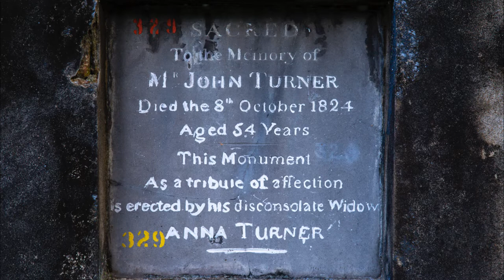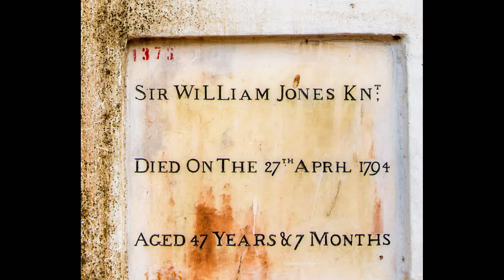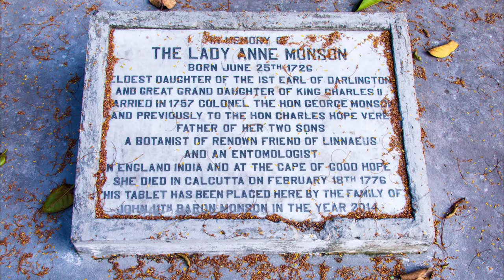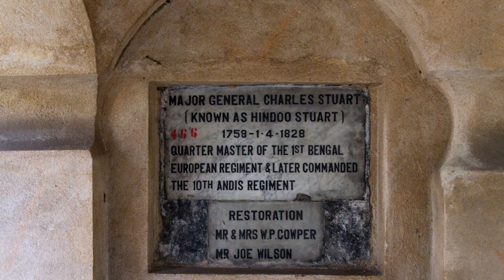South Street Cemetery, Kolkata, India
Most Europeans died of malaria and only lasted about two years after arrival. By the mid-18th century, the old Christian burial grounds in the ruins of the first Fort William in Calcutta, established in 1665, was running out of space.

So they opened Park Street Cemetery in 1767, in the swampy southern part of the city. It was one of the earliest non-church cemeteries in the world and probably the largest Christian cemetery outside Europe and America in the 19th century. Burials continued until about 1830 and it is now a heritage site protected by the Archaeological Survey of India.

Two old iron gates guard the entrance. The memorials are in no particular order but are architecturally striking with classical details and sculptures. There are rows of obelisks and gazebos.

The tombs are a mix of Gothic and Indo-Saracenic style. The tomb of Sir William Jones (1746–1794), renowned philologist and founder of Asiatic Society of Bengal, has pride of place bang in the middle of the cemetery.

The most beautiful tomb belongs to Charles Stuart (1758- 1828), officer of the East India Company. It is a synthesis of Hindu, European and Islamic styles. He was one of the few British officers to embrace Indian culture. He studied the language, manners and customs of the Indians and was called Hindoo Stuart.

Henry Louis Vivian Derozio, the revolutionary thinker and poet is buried close by. He influenced the then Bengali intelligentsia. At 18 he was appointed lecturer in English literature and history at the Hindu College, but was regarded as a trouble maker by the orthodox, Hindu-dominated college management because he encouraged his students to question social evils. He was fired and died shortly afterwards in 1831.

A well known business family wanted to turn the cemetery into an arts centre in the early 1980s. Demolition work started in 1984 but Justice Bagbati Banerjee of the Calcutta High Court granted an order to stop the work. However substantial damage had already been done and many graves were lost.

The grave of Charles Stuart was destroyed (and later restored) and demolition of Derozio's grave had already begun.

Vikram Seth’s 1993 novel, Suitable Boy, Lata strolls through the cemetery with a friend, Amit. They visit the tomb of Rose Aylmer, a Welsh girl who in 1798 sailed to India with her aunt, and died of cholera two years later.